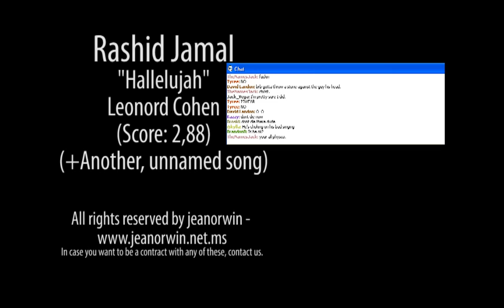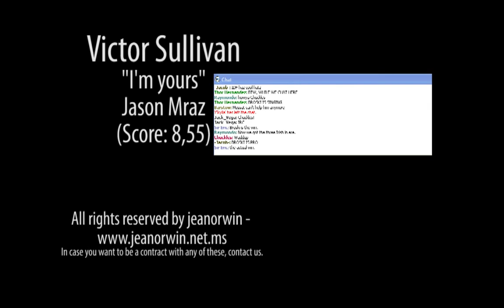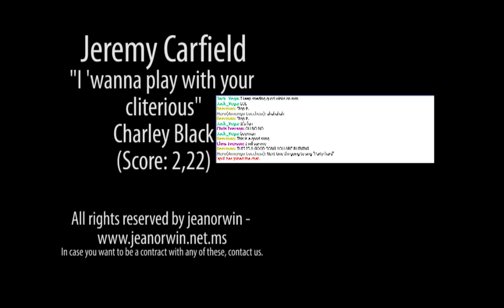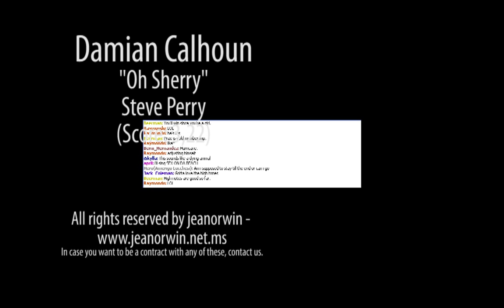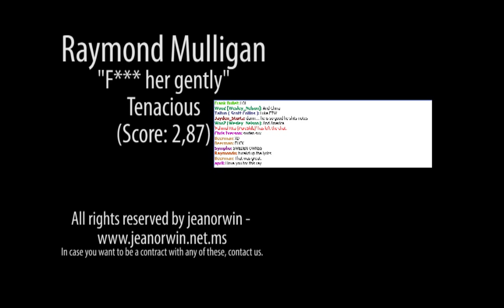SASD / LSPD Singing Contest[Part 2]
The SASD / LSPD Singing Contest!